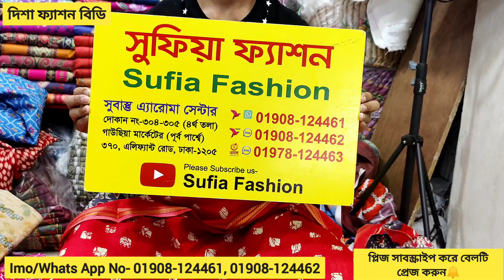সরাসরি হোলসেল শপ থেকে কাতান পাড় প‍্যাটেল জয়পুরী কিনুন/New Viral 3piece